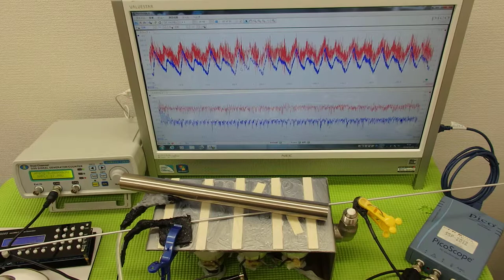超音波の発振制御システム ultrasonic-labo